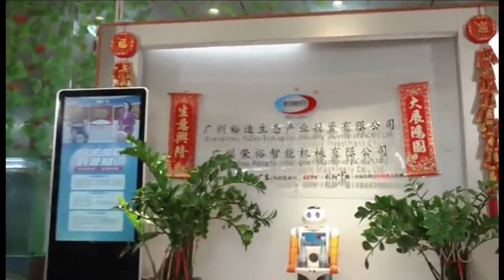T50 Bulb Cuff Film Laminating Machine And Shrink Stove